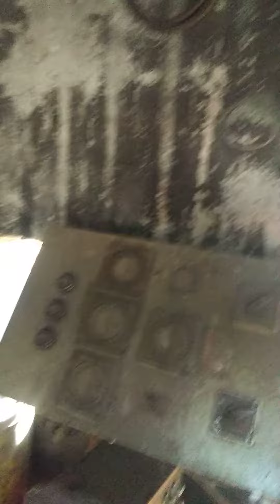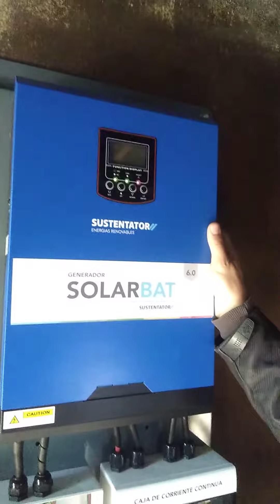Energía Solar Off drid EnergiaSolar LaPlata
Inversor 5kw banco de baterías Trojan